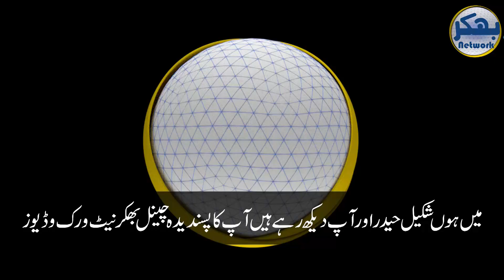نائیجیریا کی ترقی!!! زیرو سے ہیرو بننے والا ملک جہاں لوگ کبھی ناکام نہیں ہوتے پاکستان اور نائیجیریا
نائیجیریا کی ترقی!!! زیرو سے ہیرو بننے والا ملک جہاں لوگ
 کبھی ناکام نہیں ہوتے پاکستان اور نائیجیریا کے لوگوں میں کتنا فرق ہے